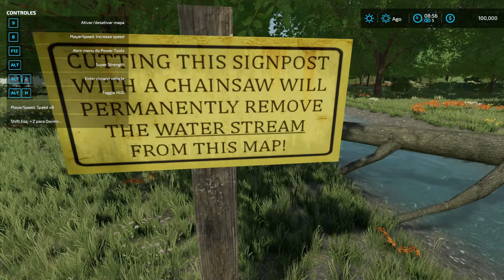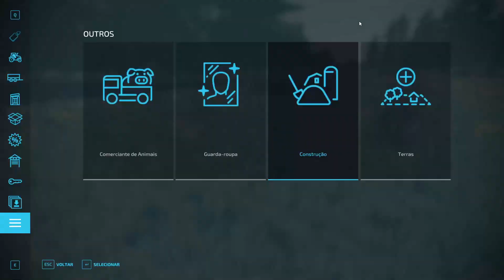FS22 Mapas | Conhecendo THE WESTERN WILDS para Maquinário Grande | FARMING SIMULATOR 22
Apresentando The Western Wilds um mapa para todas as plataformas no Farming Simulator 22 no estilo sobrevivência, mapa plano com areas abertas grandes e regiões com florestas, serraria, BGA, pontos de venda e criar campos com paisagismo mais no FS22.

Você tem o que é preciso para projetar seus próprios campos, criar áreas para criar gado e construir cadeias de produção.

Nenhum vizinho para impedir seu avanço ou atolar você com contratos para trabalho de campo, é só você e a natureza.

Você tem a capacidade de remover todas as árvores, pedras. linhas de energia e um fluxo de água do mapa para ajudar na descoberta de seu agricultor interior.

Há 20 pepitas de ouro para encontrar, vá para a cabana de ouro para ver as pistas de onde procurar as pepitas.

O mapa inclui duas serrarias, uma planta de produção de calcário e uma BGA.
Também uma planta de produção de ouro para ajudar na lavagem de pedras para ouro, em seguida, fundida em barras de ouro.

Também adicionei estado de arado às texturas de pintura do solo da paisagem!
OBSERVE: que usar esta opção para criar campos perderá a capacidade de produzir pedras nesses campos

. Você também pode encontrar dois reboques para transporte de metano na categoria diversos.

Então ajude o canal a crescer inscrevendo-se, dando o Like nos Videos ou doações pelo "Valeu Demais" e "Seja Membro" ❤💲👍

📢 LINKS PARA APOIAR O CANAL 🙌😉